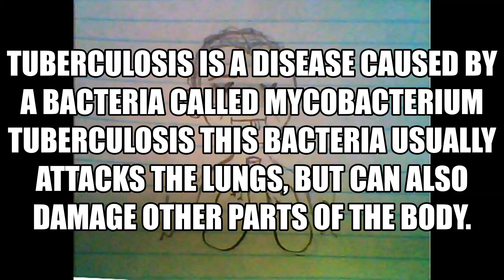James Monroe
This is a project for my school and it is family friendly. If you have any questions, you are welcome to ask in the comments. I hope you enjoy it!